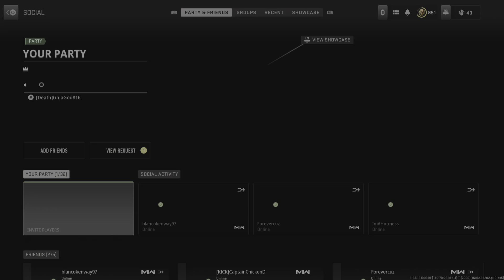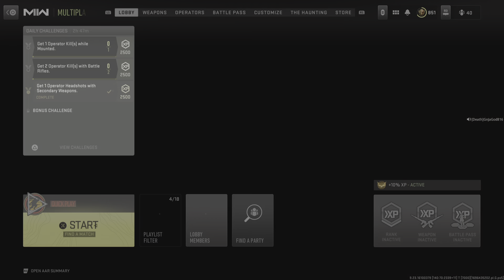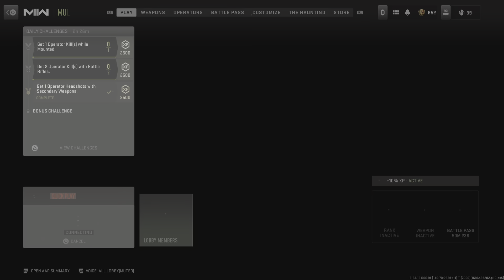Call of Duty_20231004213347